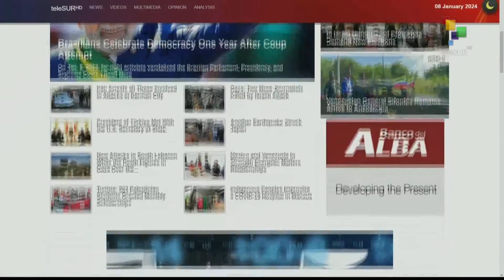FTS 12:30 08-01: Brazil celebrates democracy in first year of coup attempt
8/01/2023
FTS 12.30
*Palestine: W.H.O suspends another mission to Northern Gaza
*China exposes British espionage case